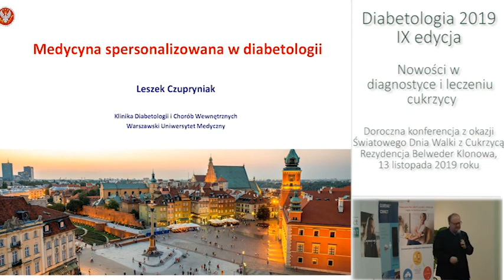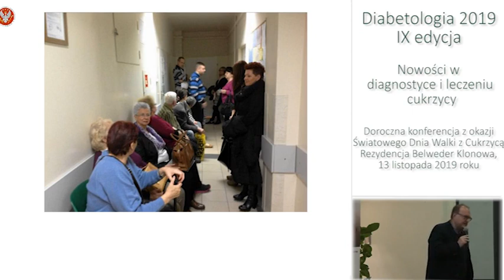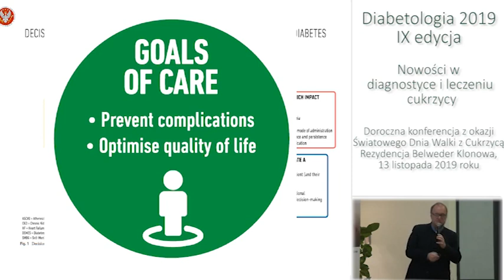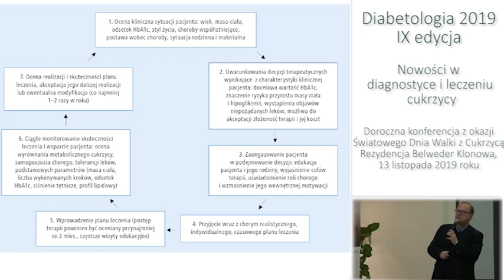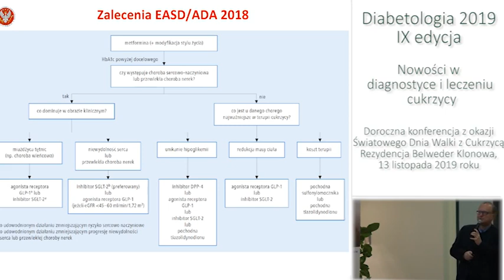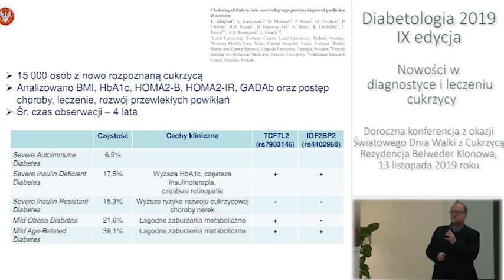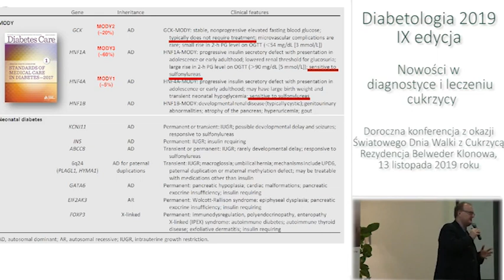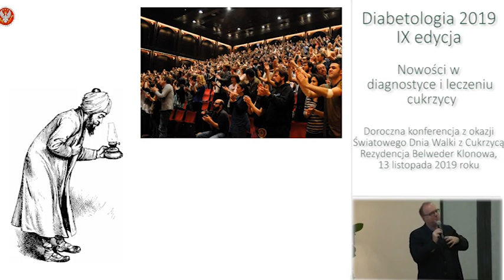Medycyna spersonalizowana w diabetologii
Z okazji Światowego Dnia Walki z Cukrzycą w dniu 13 listopada 2019 r. odbyła się w Warszawie IX edycja spotkania Diabetologia. W tym roku tematem przewodnik konferencji były nowości w diagnostyce i leczeniu cukrzycy. Organizatorem imprezy była Fundacja im. dr Macieja Hilgiera i Health Project Management.